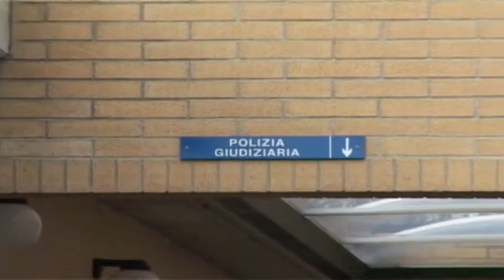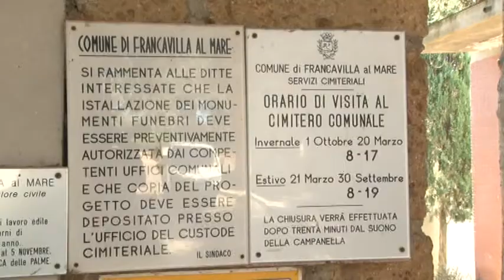Arresto Sorgi, gli sviluppi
Dopo la bufera e gli arresti di ieri, si attende da parte della Procura aquilana la convocazione per gli interrogatori di garanzia nell'ambito dell'inchiesta "Re Sole" che ha portato ai domiciliari il dirigente regionale Antonio Sorgi